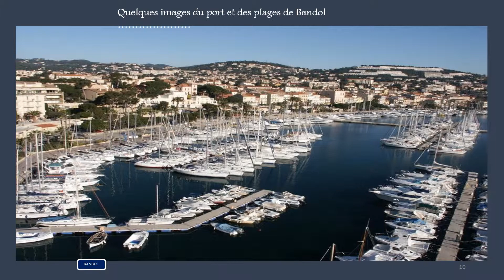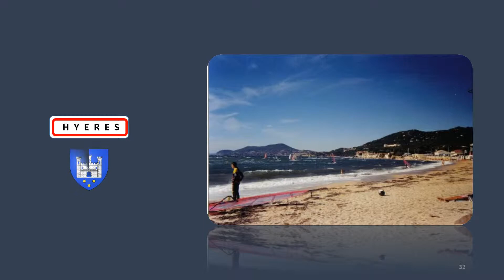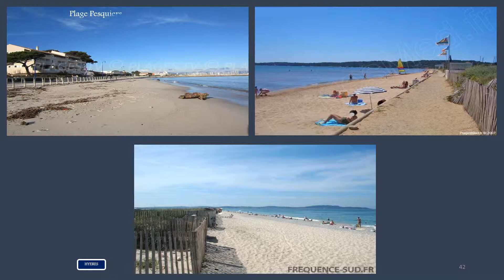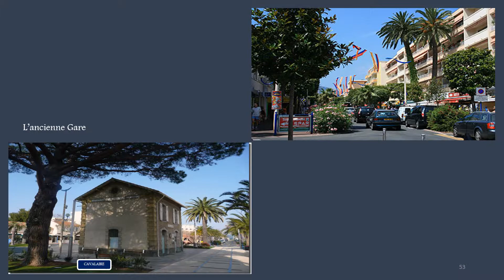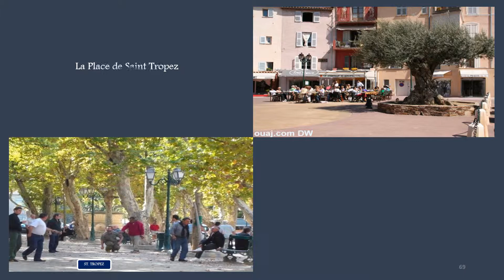LA COTE VAROISE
Le Var est un département français de la région Provence-Alpes-Côte d'Azur, qui doit son nom au fleuve côtier qui constituait jadis la limite orientale du département mais ne l'arrose plus aujourd'hui.